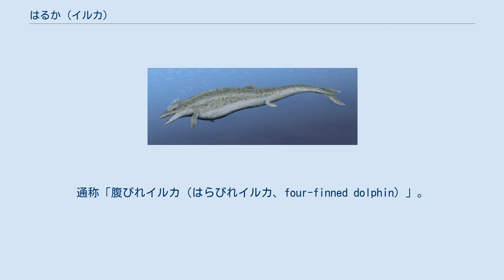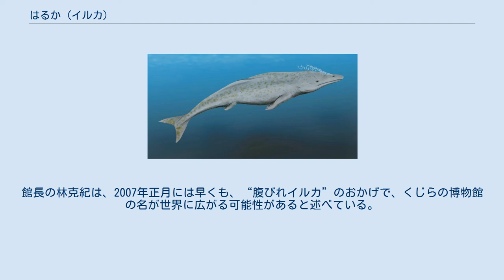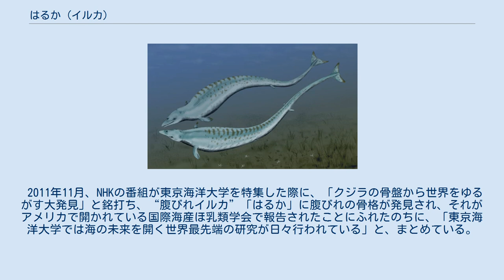はるか (イルカ)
はるか（生年不明 - 2013年4月4日）は、「第4のひれ」（腹びれ）をもつメスのハンドウイルカである。
通称「腹びれイルカ（はらびれイルカ、four-finned dolphin）」。
日本の和歌山県太地町で発見された。
世界で唯一、生体が飼育され、鯨類の進化を解き明かすものとして、「はるか研究プロジェクト」により研究された。
 太地町立くじらの博物館（林克紀館長）は、2006年11月4日夜、胸びれ、背びれ、尾びれとは別に生殖器の脇に第4のひれ（腹びれ）を持つ極めて珍しいハンドウイルカ1頭が見つかったと発表した。
 そのイルカは、生殖器と肛門（こうもん）の間に、手のひら大の1対の腹びれがあったのである。
 この発見について、日本鯨類研究所の顧問で、くじらの博物館の名誉館長の大隅清治は、記者会見で次のように述べた。
 鯨類の祖先が21世紀に出現したといえる。
胎児にはある陸上生活の痕跡の後ろ脚が退化せず腹びれとして残ったと考えられ、突然変異による先祖返りのイルカではないか。
学術的にも貴重な発見。
（中略）長く研究しているが、このような個体は初めてで、生体でもあり世界的な財産。
 クジラ類は、受精後間もない時期に前後4本の脚を持つが、成長とともに前脚は胸びれになり、後ろ脚はなくなる。
また、クジラ類の祖先が水中生活を始めたあと、前脚が胸びれに変化し、後脚は退化して消失したが、この腹びれは遺伝子の突然変異で後ろ足だけが先祖返りしたものと考えられ、生きて捕獲されたのは非常に珍しく、学術的にも貴重である。
 イルカのひれは通常3種類しかなく、大隅名誉館長は「第4のひれを持つ鯨類が見つかったのは世界初」、「これまでも後ろ脚が退化した「後肢突起」と呼ばれる部位を持つクジラやイルカは数例見つかっているが、完全なひれを持つものは今回が初めて」と述べている。
また、大隅名誉館長は、「21世紀の学会の大ニュースだ」と興奮気味に話し、「発見されたバンドウイルカの腹びれは、今から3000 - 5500万年前の始新世（ししんせい）にいたムカシクジラの時代を再現するものではないか」と推測し、また、「水生の哺乳（ほにゅう）類の進化過程を明らかに出来る可能性もある」と期待した。
 大隅名誉館長は、イルカが落ち着いたら、腹びれをレントゲン撮影して構造を詳細に調査する意向を示し、「遺伝子チームを組織してどの遺伝子が突然変異したのか調べ、進化の歴史（の解明）に役立てたい。繁殖させることが重要。イルカの行動学研究チームなども必要になってくる」と話し、専門の研究プロジェクトを作ったり、繁殖を目指したり、また、一般公開を目指して慎重に飼育するという方向性を示した。
大隅名誉館長などが、総合的な研究計画を策定している。
 2006年11月に「はるか」の腹びれのような突起“第4のひれ”は約15cmで生殖器の両側にあると公表される（ひれはその後17cmと測定される）。
このひれを、くじらの博物館の大隅清治名誉館長は、他の部位に異常はなく奇形ではないと推測している。
2008年までに、はるかの腹びれの動きを4日間計20時間ほどビデオで撮影し、研究者が分析した結果、腹びれが188回動いたうち37回は水流の影響などではなく、自立的に動かしているものだと確認されている。
また、発見の時点では、5歳くらいの若い“オス”と、同博物館は推測した。
最終的には、メスで、捕獲時の推定年齢は8 - 13歳となっている。
 発育の記録 また、はるかには、エサの時間に合わせて、健康管理のトレーニングが行われた。
さらに、はるかの子孫を残す目的で繁殖や遺伝子レベルの研究が行われるため、通常の血液検査以外に、1,2週間に1回ほど、発情しているかがわかるようにホルモン値の検査も行われた。
はるかには、2007年5月から2週間おきに採血が行われるため、受診に役立つハズバンダリーの訓練を受けている。
 2009年度から、はるかは、他の妊娠したメス「さくら」（推定1994年産）と飼育し、出産や育児に立ち会わせ、繁殖に向けた訓練を受けている。
はるかも、遊泳する親子の後を珍しそうについて泳いでいた。
 2012年のはるか（推定15 - 20歳）は、同じ大水槽の3頭の中でリーダー的な存在であり、見学者が来ても機嫌の良いときしか寄らなかった。
はるかはジャンプが得意で、天井に着いてしまいそうな高いジャンプをするイルカだった。
 鯨類進化史上“最大の謎”である後ろ足の消失の解明を目指し、または、鯨類ひいて...